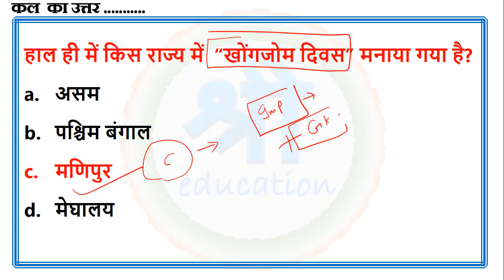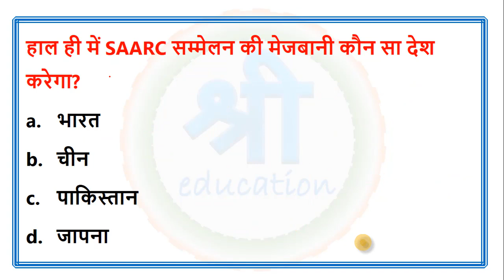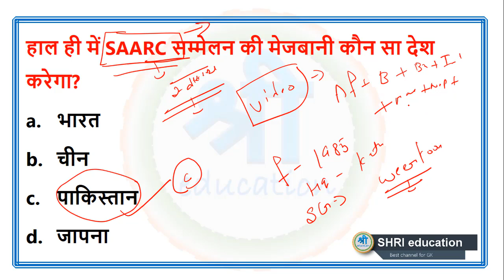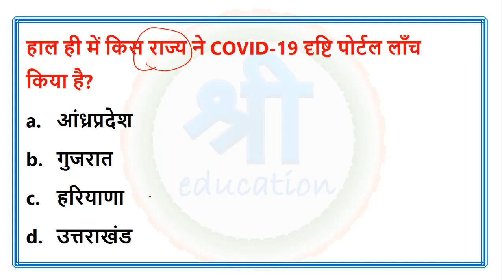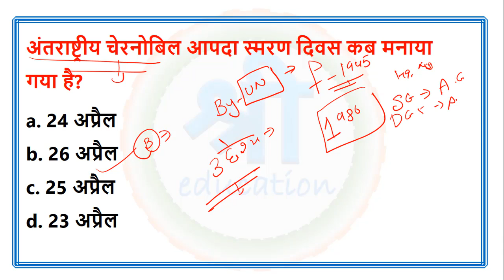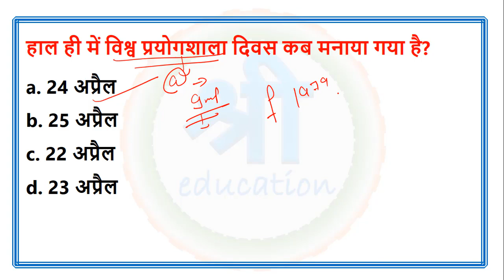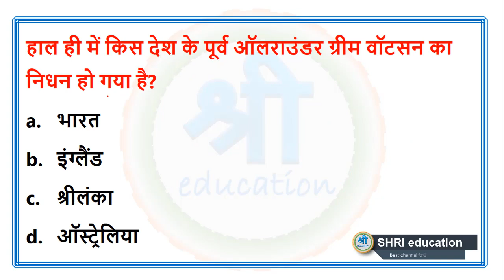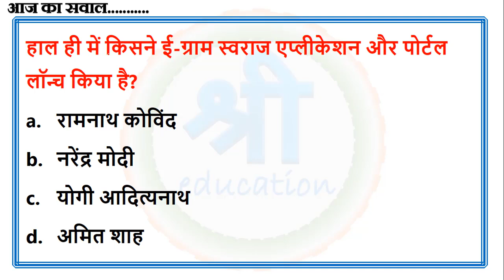#598 Current affairs in hindi | most important current affairs of 27 april 2020